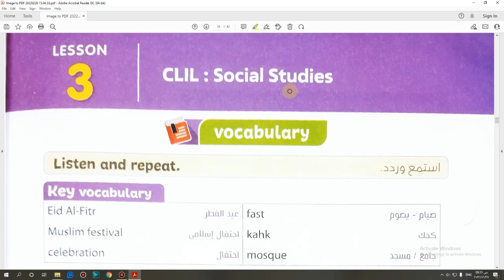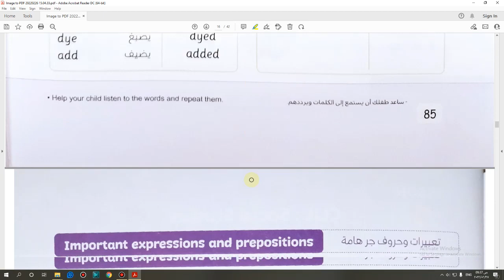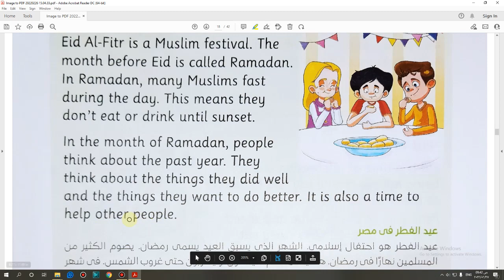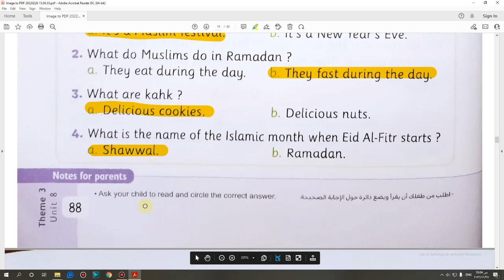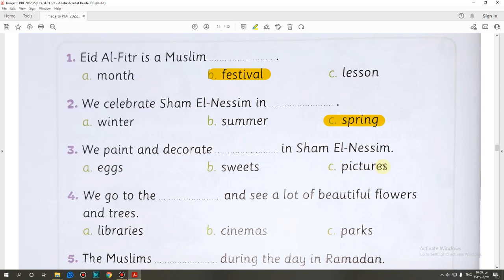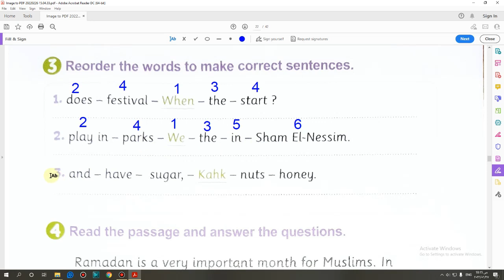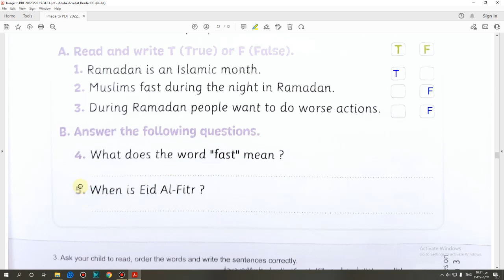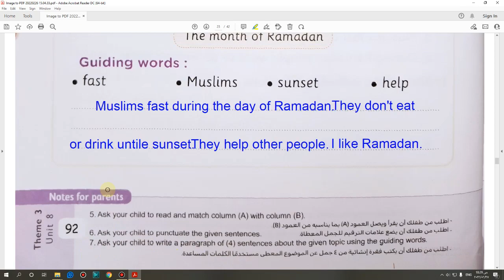حل وشرح كتاب المعاصر الصف الرابع الابتدائى تيرم ثاني 2022 (Unit 8 ( lesson 3 صفحة (85-92)